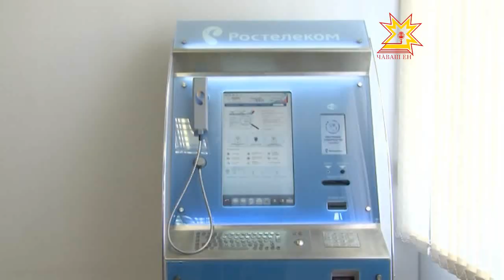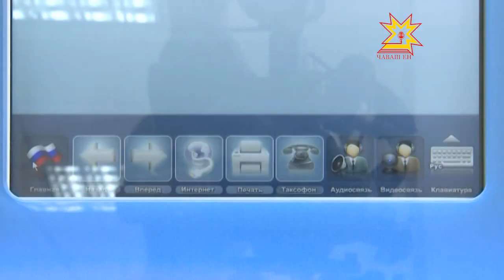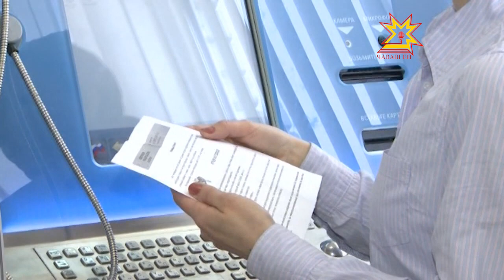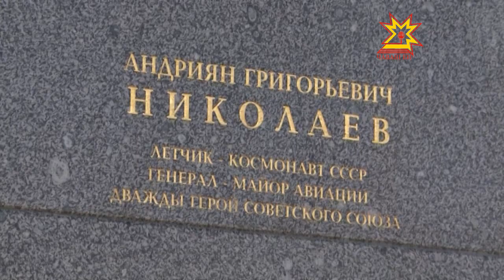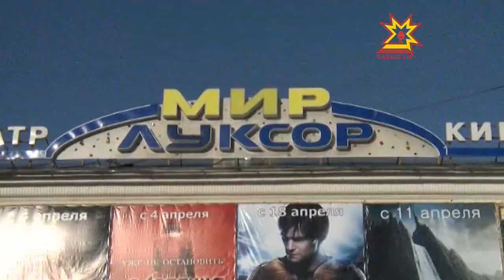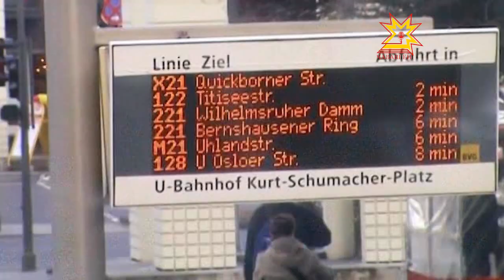Республика 12.04.2013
В выпуске:
- В Алатыре введен режим чрезвычайной ситуации
- «Движение в Берлине»
- Необычную конструкцию — инфоматы — сегодня презентовали в Чебоксарах
- День авиации и космонавтики
- Каждый из нас в детстве хоть немного мечтал стать космонавтом
- Их служба и опасна и трудна
- Начать жизнь с чистого листа